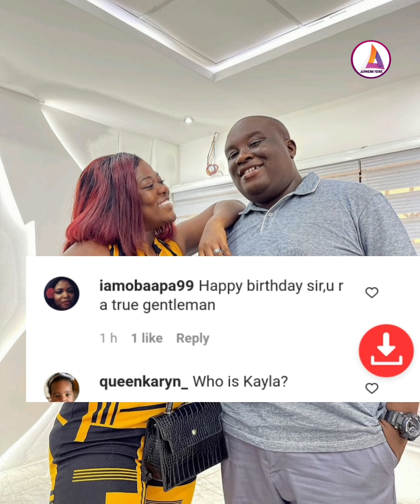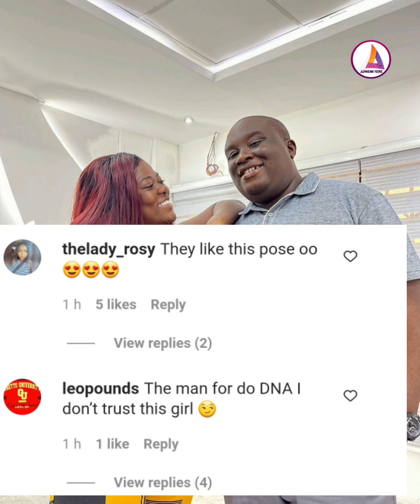Love in the Air...Tiktok Star Asantewaa n daughta Celebrates Husband on his Special day